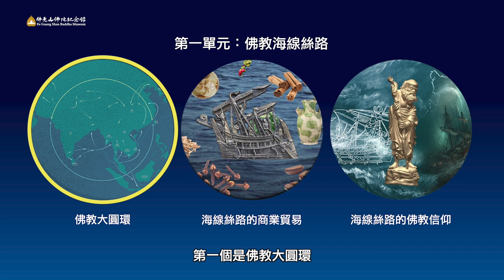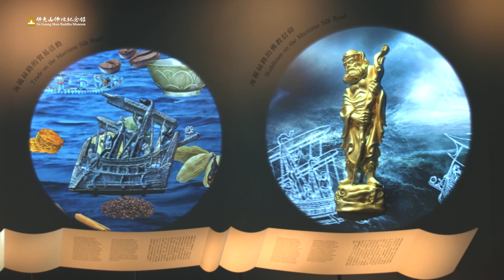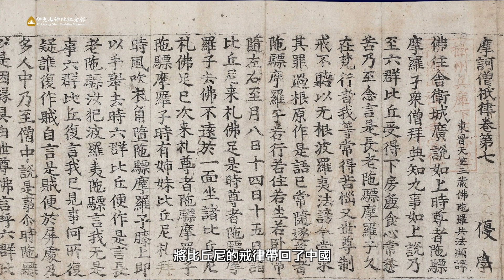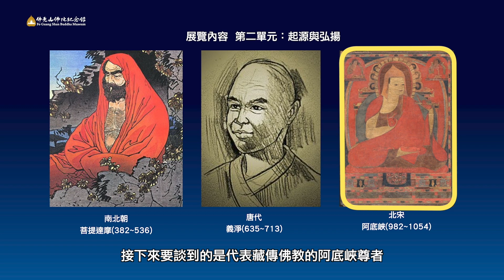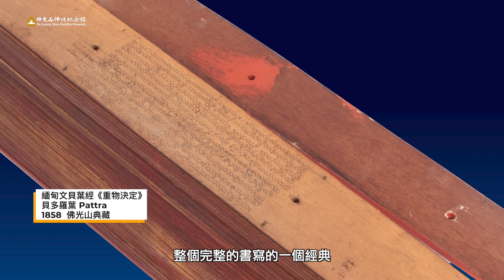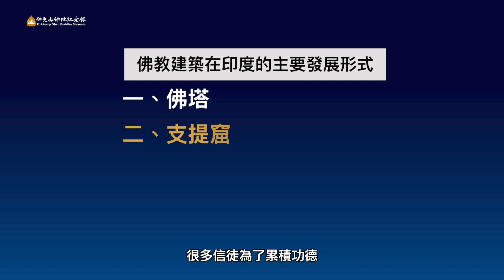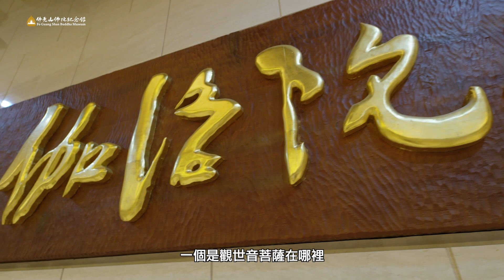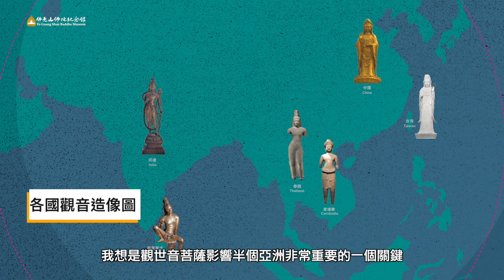【佛教海線絲綢之路──新媒體藝術特展】上集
佛教海線絲綢之路──新媒體藝術特展
主講：佛光山佛陀紀念館館長如常法師

欣逢佛陀紀念館邁入十周年之際，特別邀請國際知名佛教學者，美國柏克萊大學榮譽教授蘭卡斯特先生（Dr. Lewis R. Lancaster）、新媒體藝術先鋒邵志飛教授（Jeffery Shaw）、瑞士洛桑聯邦理工學院莎拉•肯德丁教授，佛光山佛陀紀念館館長如常法師共同策展，於佛陀紀念館舉辦「佛教海線絲綢之路──新媒體藝術特展」。這次展覽不僅是佛教界的創舉，也是結合跨國學術研究、考古、數位影像、數位媒體等組成的策展團隊首次的成果展現。

因為有佛教的傳播與研究，讓絲綢之路在幾千年後，不僅沒有淹沒在黃沙滾滾的大漠中，也沒有被波濤洶湧的巨浪所吞噬，更讓人類的文明發展與珍貴歷史得以保存。因此，展出科技化、弘法藝文化，既非時尚亦非追隨流行，而是希望保存佛教歷史，透過研究與傳播，讓佛教文化永存，這正是本次展覽重要的價值與意義，更是佛館在公共教育上的使命。